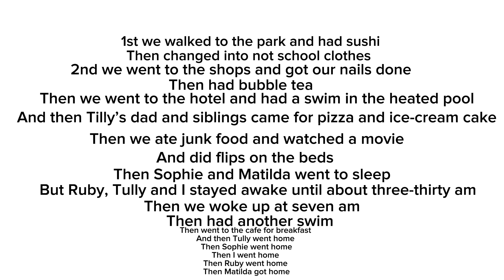I’ve never made a video this boring